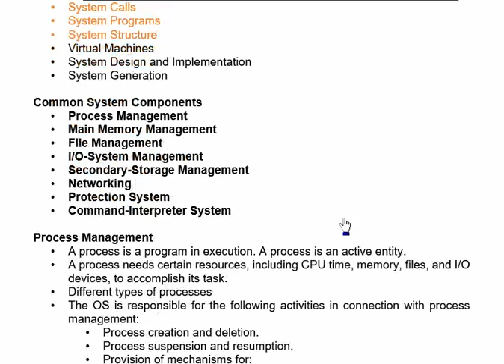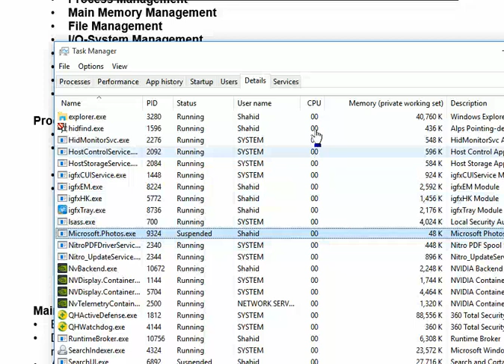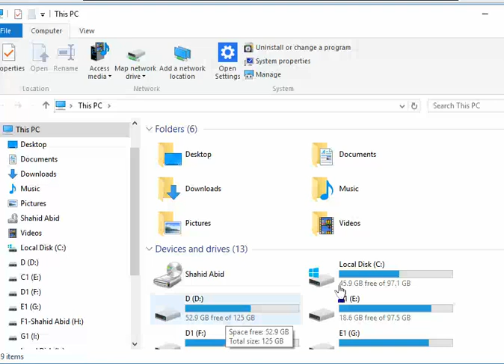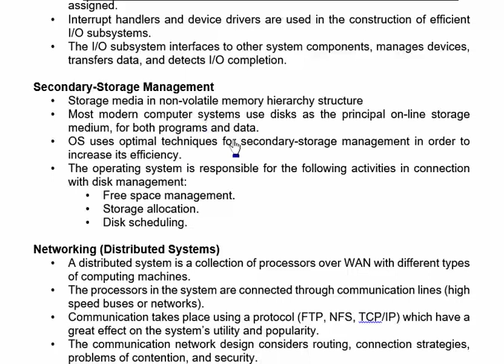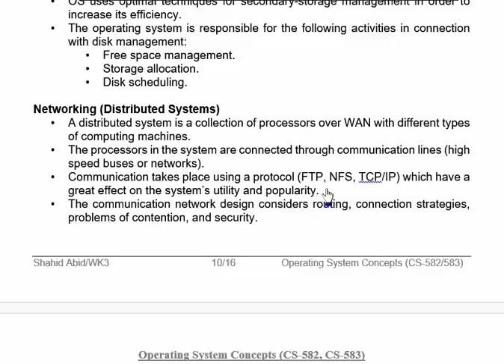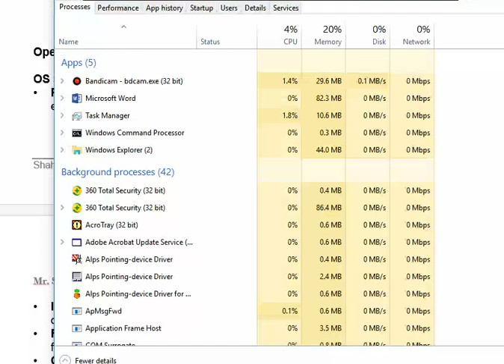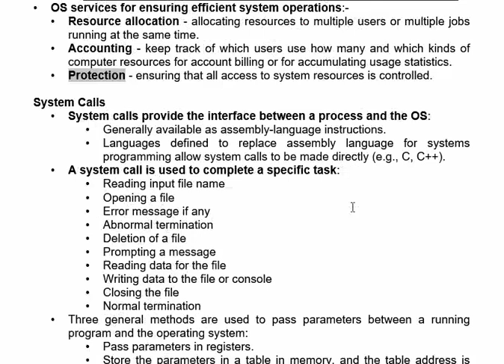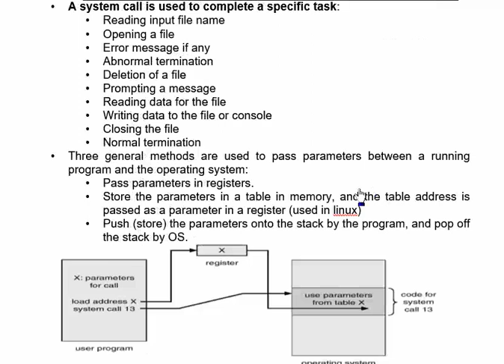OS-Wk-3-Video-5-Operating System Structures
Storage Structure
• Registers
• Cache
• Main Memory
• Electronic Disk
• Magnetic Disk
• Optical Disk
• Hard Disk
• Magnetic Tape
Coherency and Consistency
Hardware Protection
• Dual-Mode Operation
• I/O Protection
• Memory Protection
• CPU Protection
System Components
Operating System Services
System Calls
System Programs
System Structure